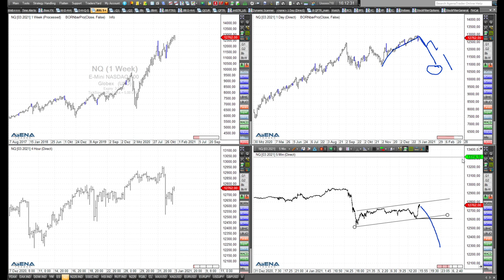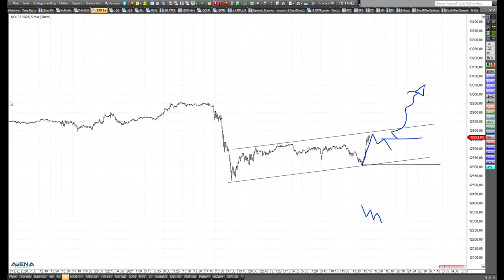Rüdiger Born: Nasdaq im Fokus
Im folgenden Video schaue ich mir den Nasdaq im Detail an. Die Charts zeigen verschiedene Möglichkeiten für Trader.